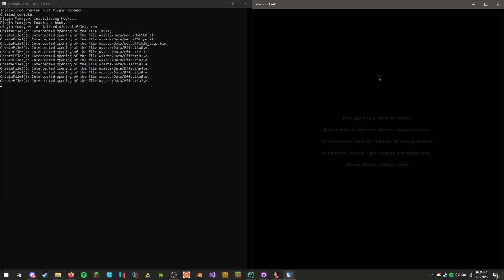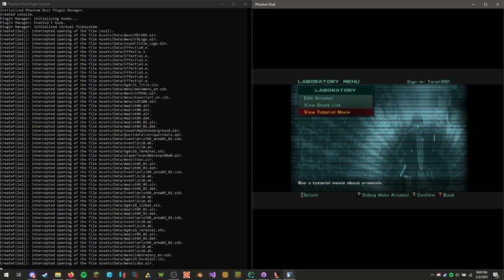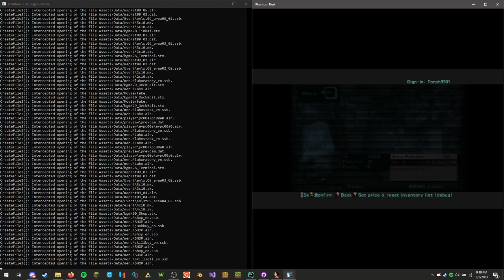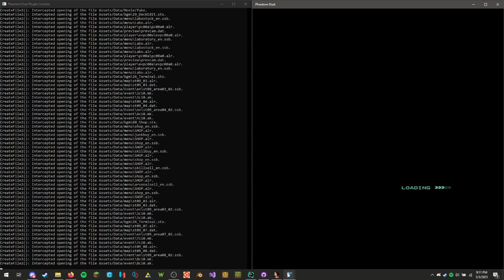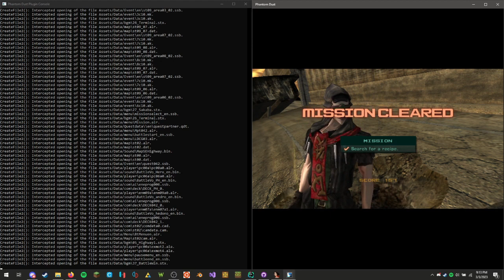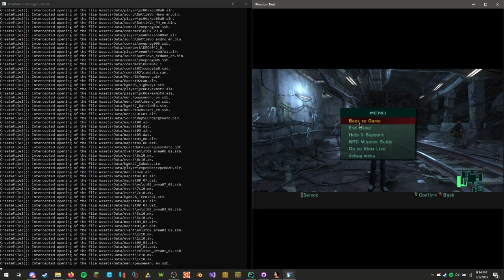Phantom Dust Plugin Demo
This is a demo of a project I'm working on, which will probably be called the Phantom Dust Plugin System. Once I close the original command prompt where I ran the inject command, all of the code is running directly from the game's process. The console is also part of the game.
Every time the game calls the CreateFile2() function (which actually opens a file from the hard drive), it's being redirected to my code where I print out the filename to the console before it gets opened.

TLDR, the console window on the left is running inside of Phantom Dust, and shows a live feed of every file the game loads.